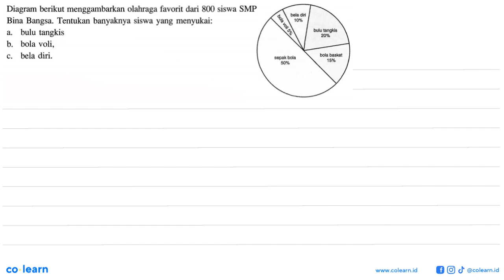Diagram berikut menggambarkan olahraga favorit dari 800 siswa SMP bela diri Bina Bangsa Tentukan...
Diagram berikut menggambarkan olahraga favorit dari 800 siswa SMP bela diri Bina Bangsa  Tentukan banyaknya siswa yang menyukai: { 10% 2 bulu tangkis 2 bulu tangkis a. 20% b_ bola voli; bela diri. C. bola basket sepak bola 15% 50%

Topik atau Materi: Penyajian Data Menggunakan Diagram - STATISTIKA - STATISTIKA - Matematika Kelas 7 SMP - K-13 revisi

Sumber Soal: Jelajah Matematika kelas 7, K-13 revisi, VDJ 2019 , Yudhistira

00:00 : Bedah Soal
01:00 : Konsep, rumus dan pengertian Penyajian Data Menggunakan Diagram
01:18 : Langkah penyelesaian soal
01:16 : Jawaban akhir
01:46 : Penutup